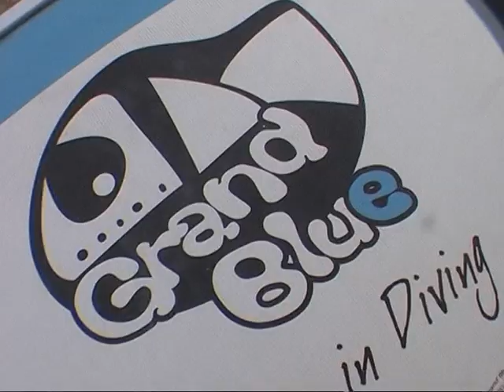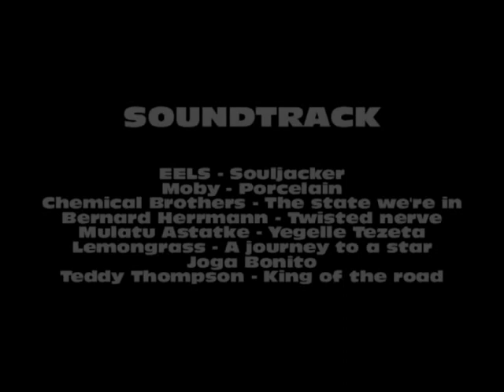Jaana in Red Sea DEC 2009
First too little weight, DM suggested 5 kilos...  :-)  Came up and tried again with more.  Fun in Sharm El Sheikh, the Temple dive site.